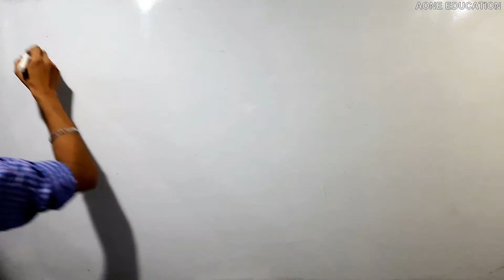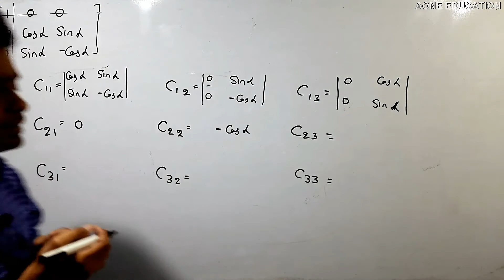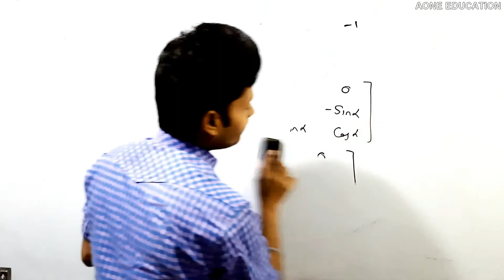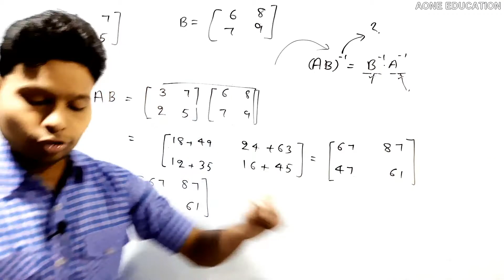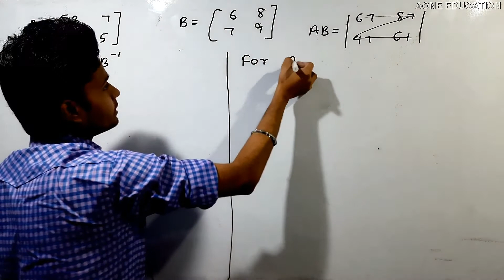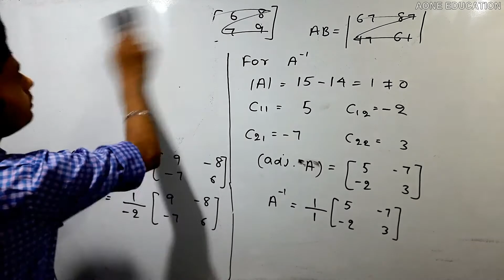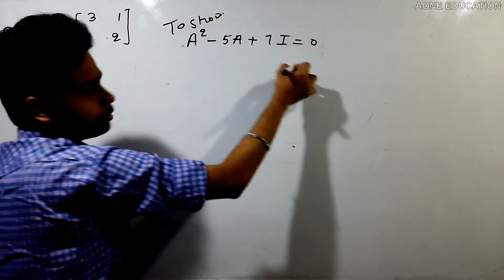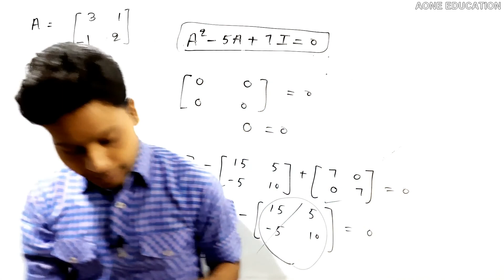12th CLASS MATHS (NCERT)| CHAPTER 4, DETERMINANT| EXERCISE 4.5 | Q11 to Q13 SOL| AONE EDUCATION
Chapter 4, Determinants, NCERT Solution Exercise 4, Q11 TO Q13 Solution
In this video we Solved NCERT Exercise 4.5 of chapter 4 of 12th class Mathematics.
For Previous chapter’s solution and further chapters solutions you can track our following links:

Class12 Mathematics, CBSE BOARD
Chapter 4 DETERMINANTS
NCERT_Solution, Exercise of Chapter 4

Questions Covered in this video:
NCERT Exercise 4.5, Q. No. 11 Solution
NCERT Exercise 4.5, Q. No. 12 Solution
NCERT Exercise 4.5, Q. No. 13 Solution

Topics Covered in this Video:
How we can find the inverse in determinants?
Explain the concept to find out inverse.
What are the properties of inverse?
Explain the properties of inverse.
How we can find inverse by an Equation?
Explain the concept of inverse by equation.

This video is uploaded by AONE EDUCATION
Friends, Spreading Knowledge among people is a very BIG & GOOD job. So, help us in this regard. Please share my channel to the needy person.